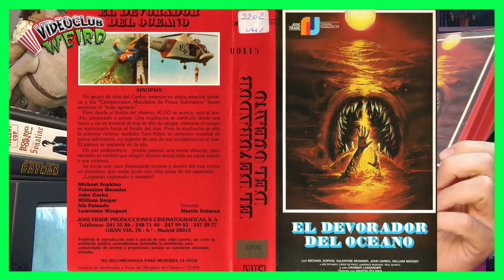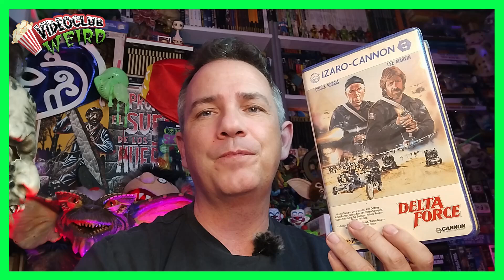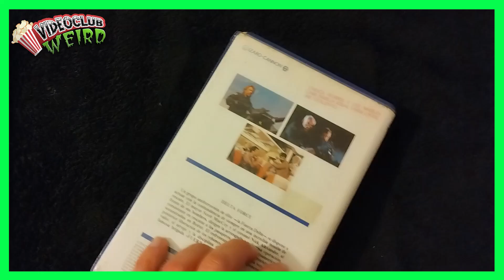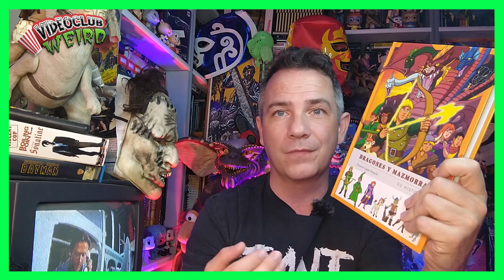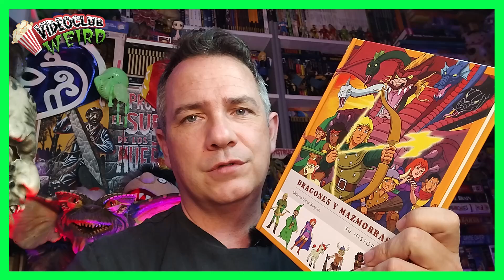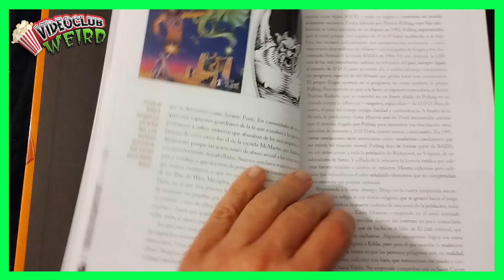Dame MANDANGA que quiero vivir - COMPRAS de VHS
🔴 Hola Weirdos y Weirdas, sed bienvenidos una vez más a mi cueva, sed bienvenidos una vez más a VideoClub Weird. Hoy os enseño mis últimas compras en VHS, un formato lleno de magia.

Pero si quieres colaborar económicamente con VideoClub Weird, puedes HACERTE MIEMBRO o hacerlo también a través de PAYPAL en la siguiente cuenta

🔴 Canción de la intro: Ascent to the Station (TeknoAXE)

 • Ascent to the Sta...   (libre de copyright)